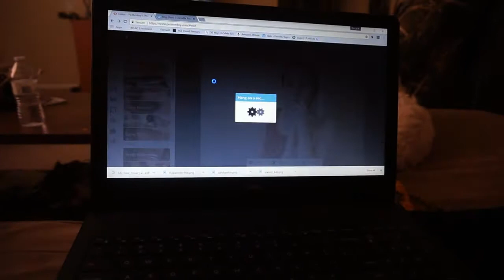WEEKEND MORNING ROUTINE│Danielle Ruppert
OPEN ME!!

Hello Loves,
I love watching morning routine videos so today I am sharing with you my normal morning routine for my weekends♥